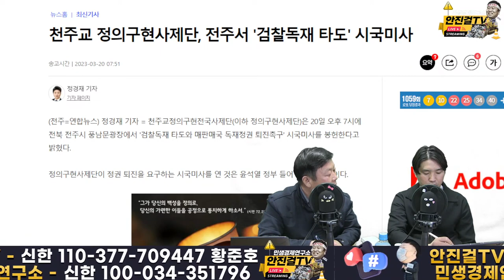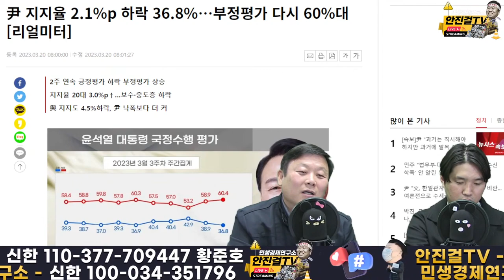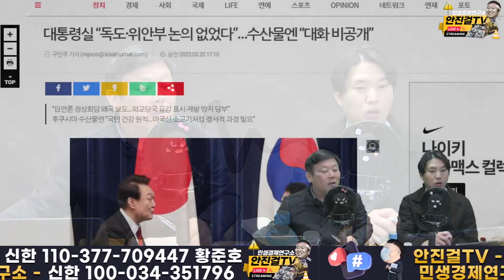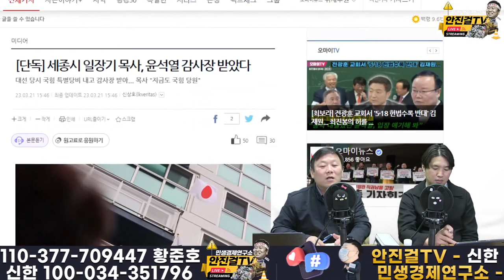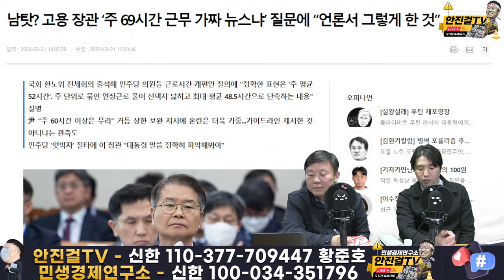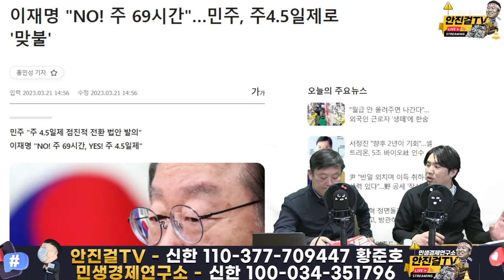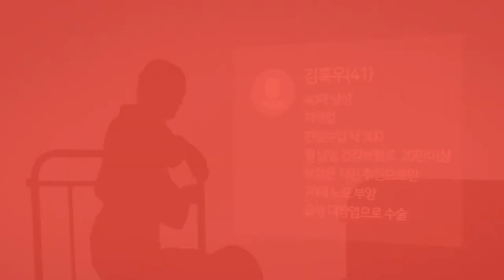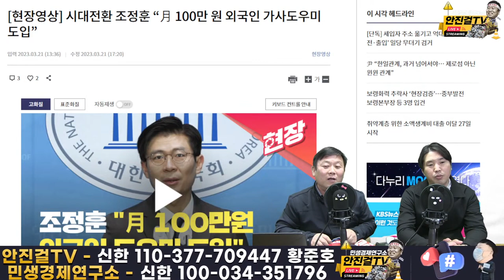[재방송]_위안부, 독도 문제 대통령실 일관된 거짓말 | 주 69시간 오락가락